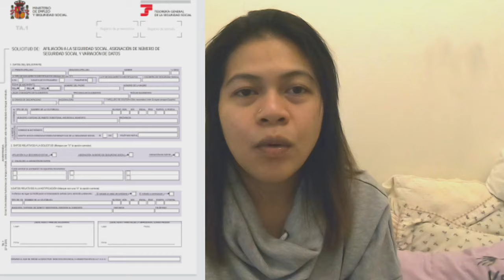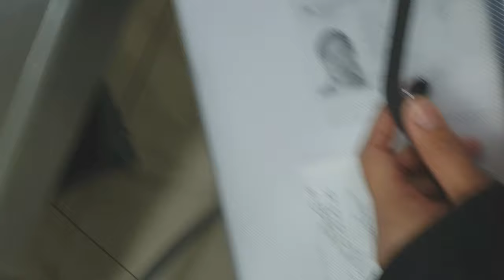#19 PALACIO de CRISTAL and HOW TO GET YOUR NUMERO SEGURIDAD SOCIAL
An interesting history of Palacio de Cristal and a step by step guide on how to get your new seguridad social number.